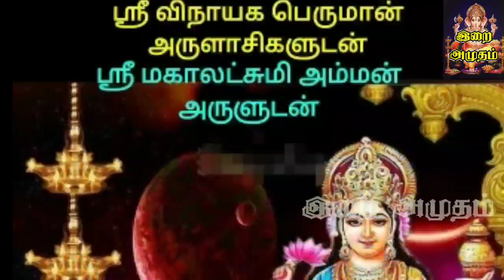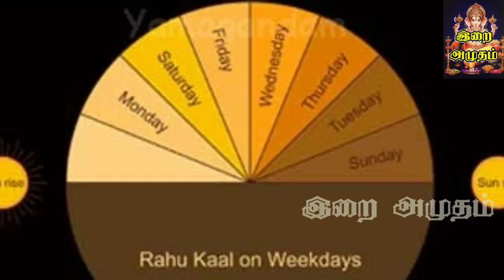02.06.22 Today Rasi Palan in Tamil 02.06.2022 இன்றைய ராசி பலன்/ Indraya Rasi palan Today Horoscope